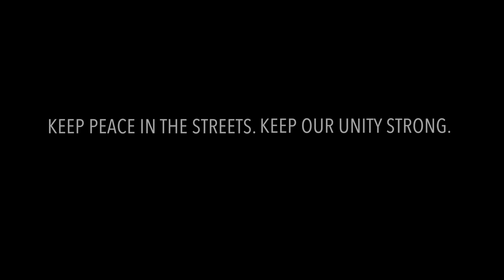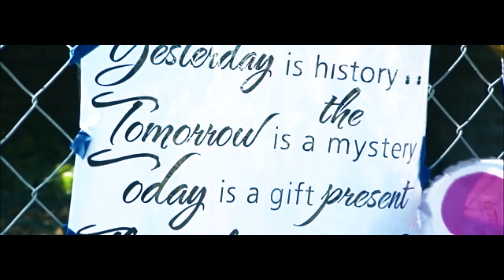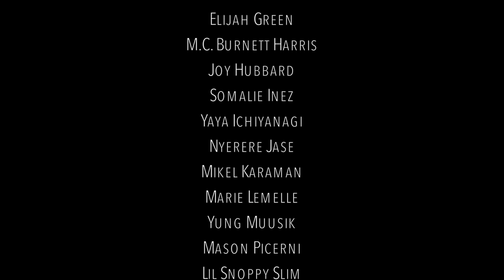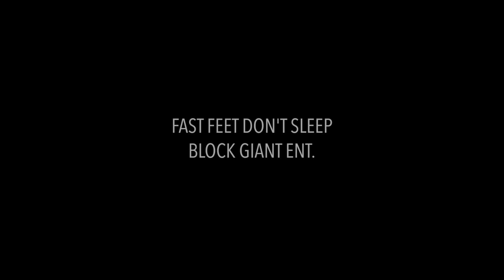''A DAY OF TROUBLE'' MUSIC VIDEO FEAT.MAC3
CLICK ON LINKS TO PURCHASE TRACK.